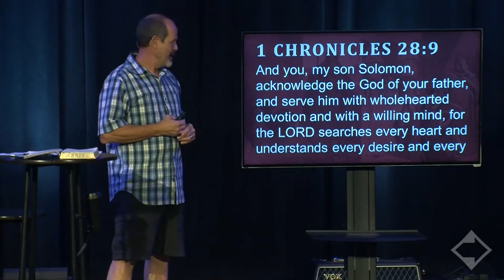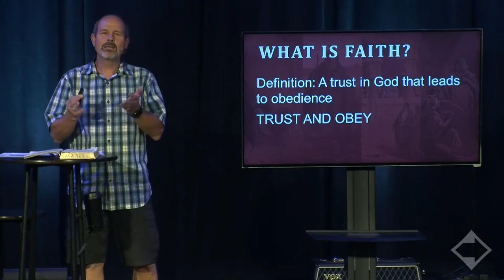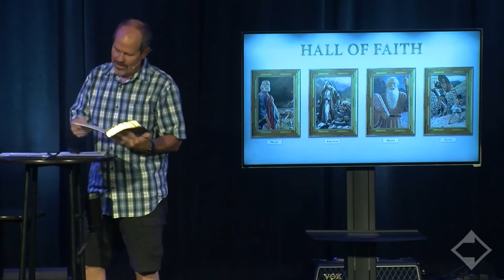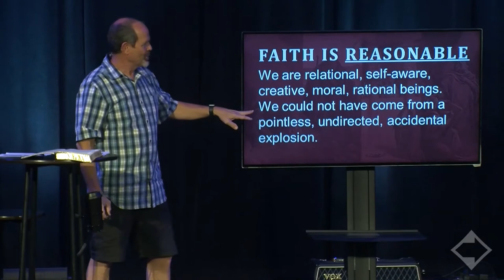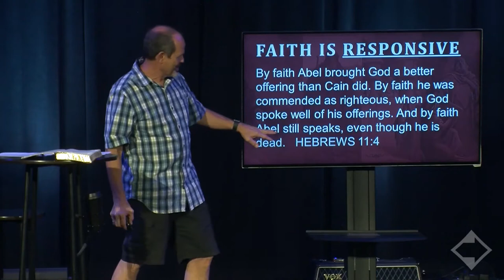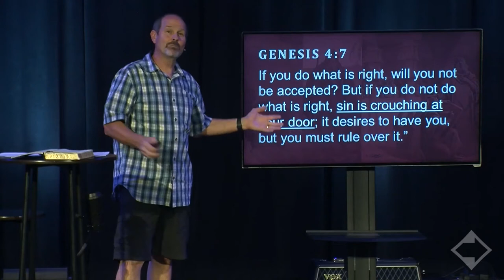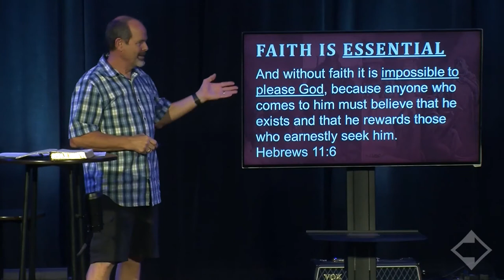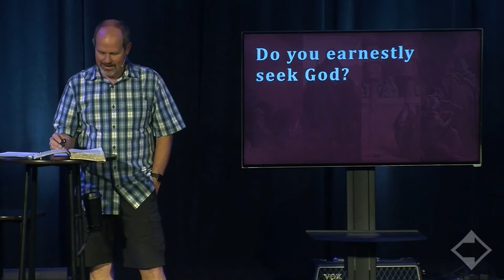Faith Lessons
Hall of Faith Series #1